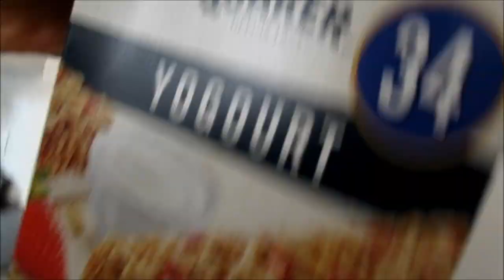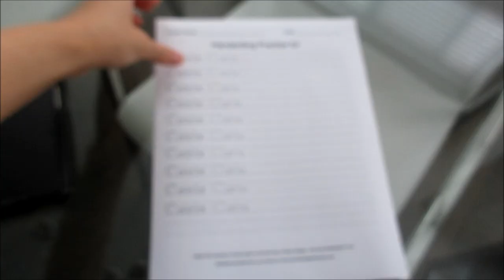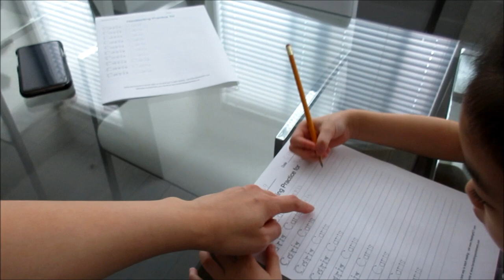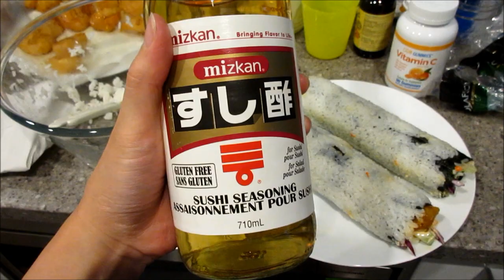TRYING TO RELAX! - VlogsWithLinda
So sorry about the blurry clips in this vlog. For some reason the auto focus wasn't working :(

The story of the three little pigs
IKEA mammut table
IKEA mammut chair
Mizkan Sushi seasoning

Vlog camera we use
Old vlog camera
Cuisinart vertical waffle maker:
Cuisinart ice cream maker
Uppababy vista stroller:
Peg Perego Siesta Highchair
Peg Perego Rialto: